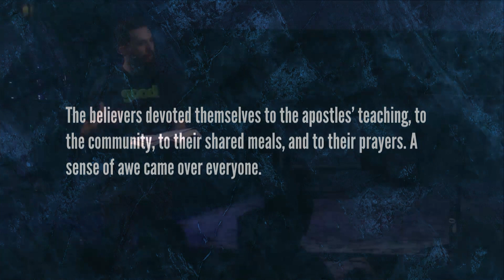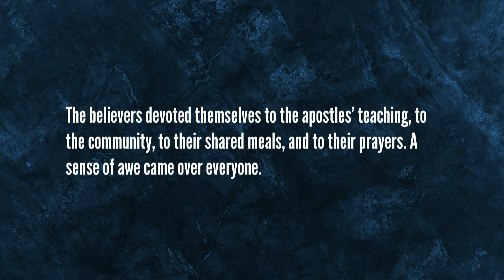Sozo Stories // Fastball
What kind of community does Jesus want us to be?